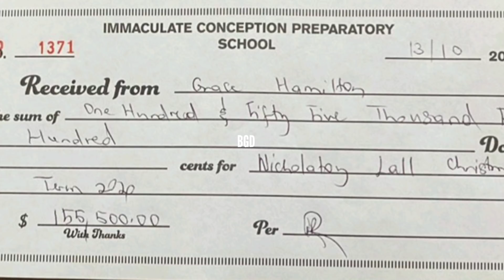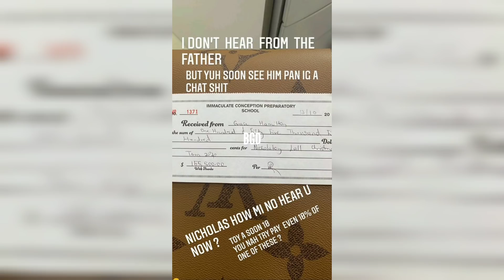Spice Scandal Her BabyaFather with Receipts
Spice and Her BabyFather are going at it once more because, she has NOT heard from Him and its Back To School Time.

Regards,
BlessydGazadiva